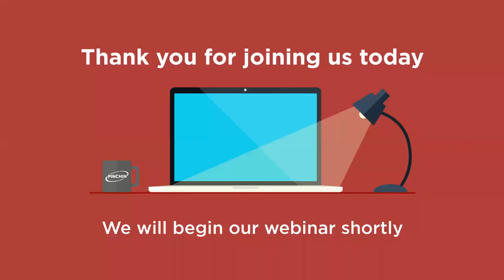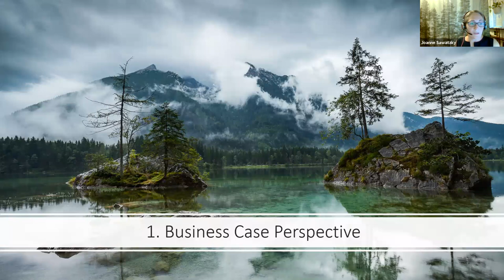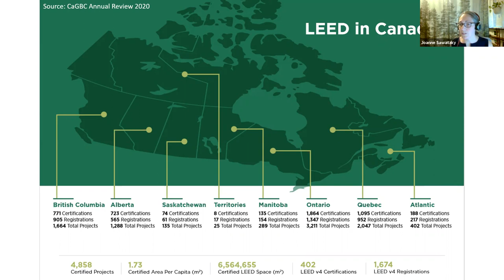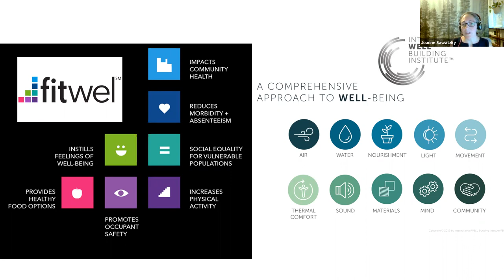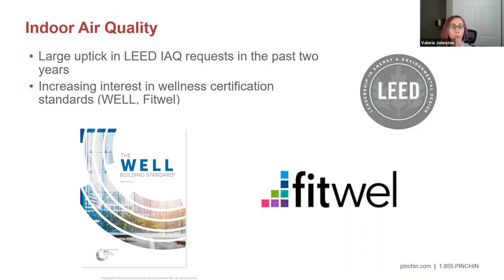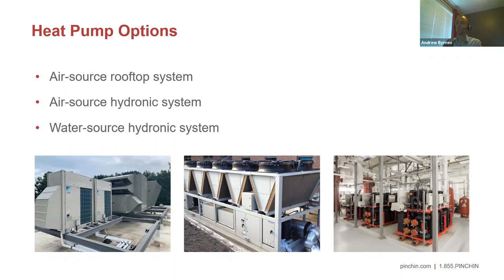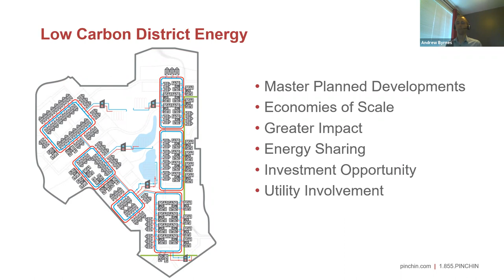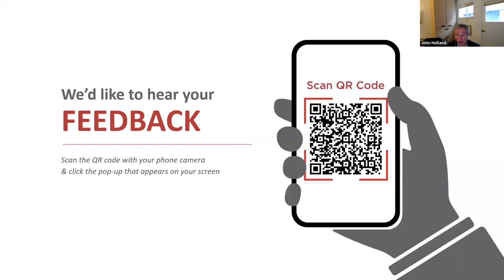Sustainability in our Built Environments Webinar | Pinchin Ltd.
This 1-hr webinar focuses on building certification standards, energy conservation, and alternative energy sources as processes to mitigate the Greenhouse Gas impacts of our buildings. Pinchin's subject matter experts along with our special guest from the Light House Sustainability Society, outline emerging aspects of sustainability in our buildings and how we can take positive climate action.